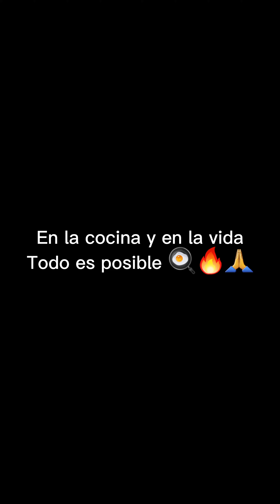Es hora de cenar y preparar una gran receta con pollo 🔥🍳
Es hora de cenar y nos sobro unos ingredientes de una clase de cocina que hicimos en la mañana, asi que A cocinar 🔥🍳